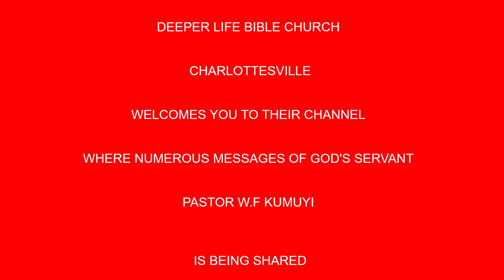Leadership Qualities In Spiritfilled BY PAS W F KUMUYI